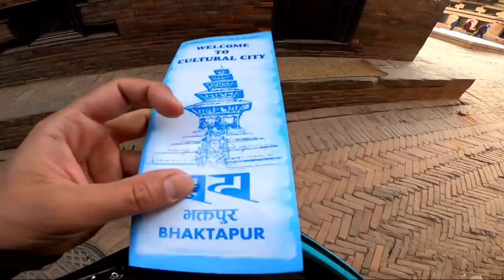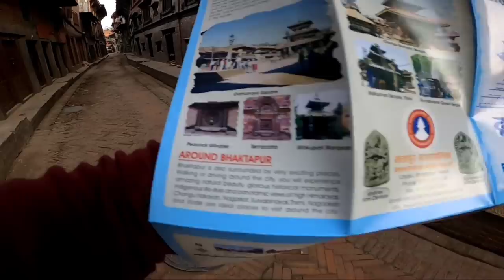Durbar Square Bhaktapur !! this is Real Historical Nepal🇳🇵😍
Durbar square Bhaktapur kathmandu nepal..

In this video I will show you the old historical Nepal.. this is must visit place in Kathmandu.. also some travel tips & lot of experience of offbeat nepal.. so pls watch video till end..

I hope you like this video & will watch upcoming travel vlogs🙏

If you new on this channel then pls watch all series in playlist..

Main camera gopro 8

Second camera

128 gb Memory Card

64 gb memory Card

2 tb hard drive external

4tb hard drive external

Sj cam external battery

Selfie stick/tripod

My Travel backpack bag

You can buy any products from here👆🙏